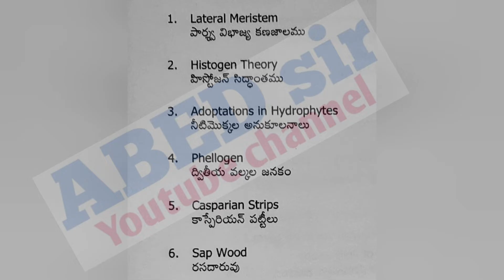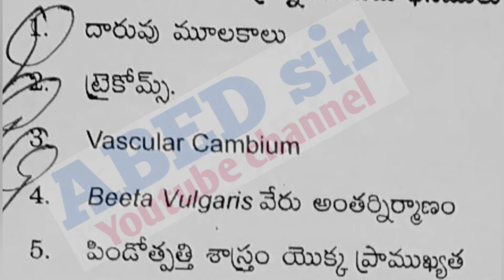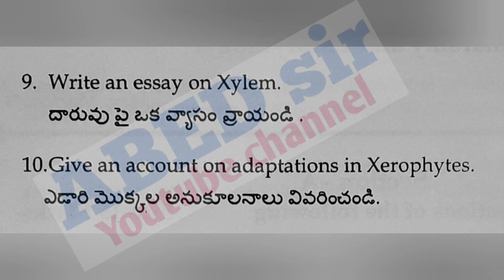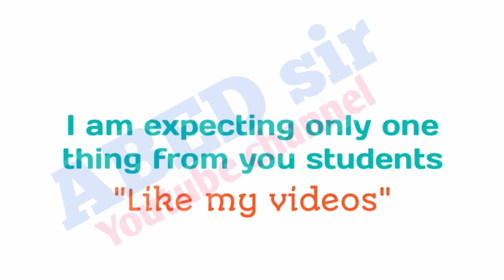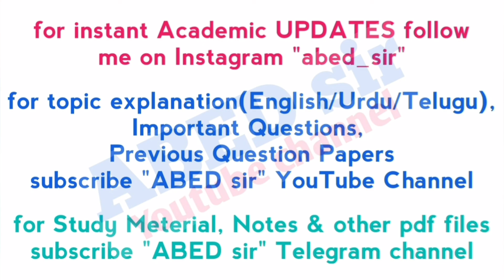Botany | Important Questions 2023 | BSc 3rd Semester | UG | Degree | OU KU PU MGU SU TU